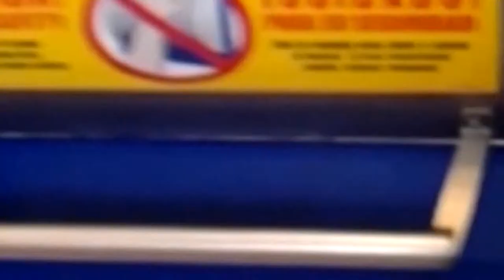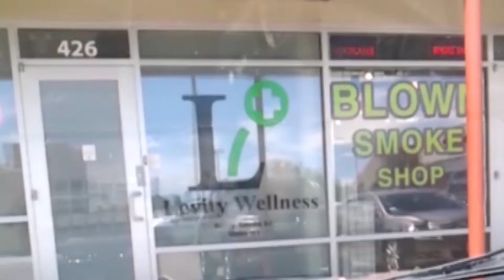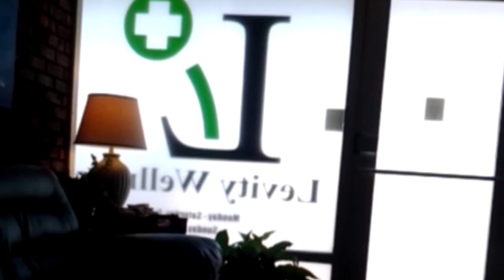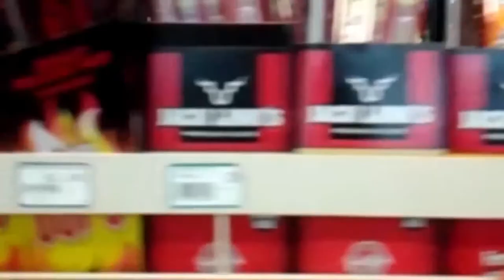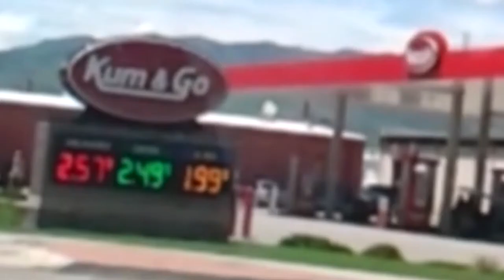Your Mother's A Whore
My next film in the "pink8" series, "Your Mother's A Whore"